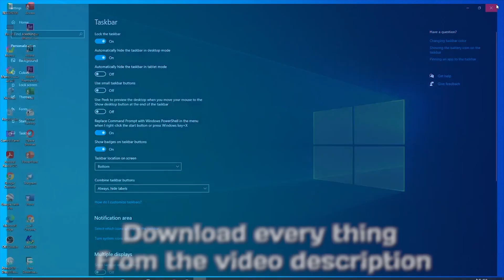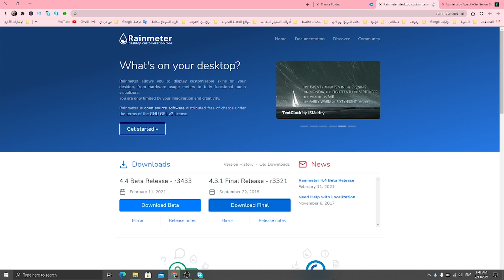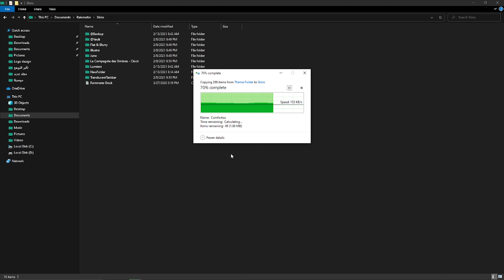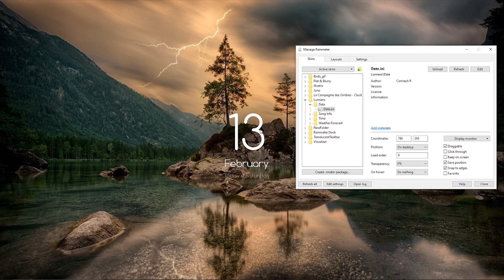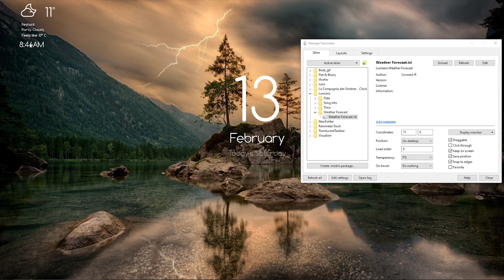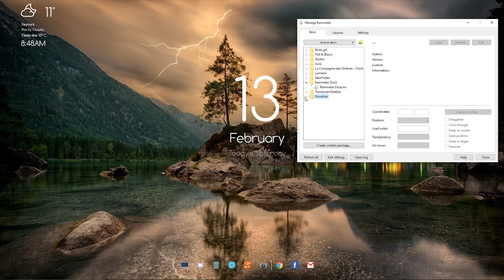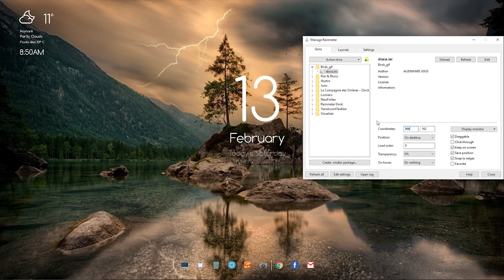How to make your desktop look beautiful in 2021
This is a great desktop theme. I tried to keep it a bit simple to match this beautiful wallpaper. I hope you guys like it.
How to make your desktop look aesthetically pleasing